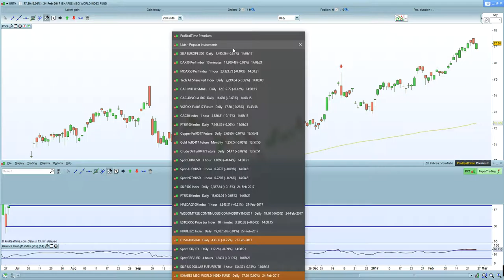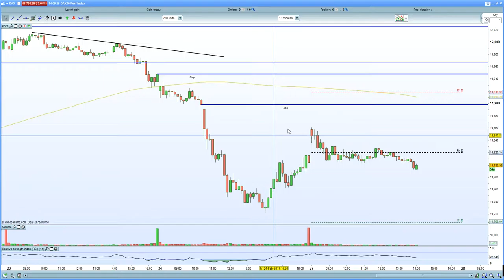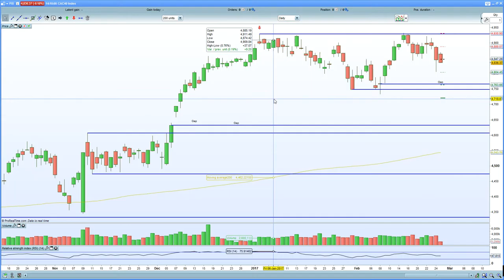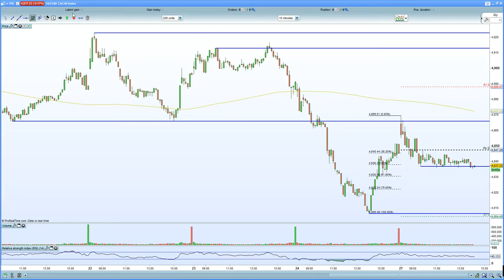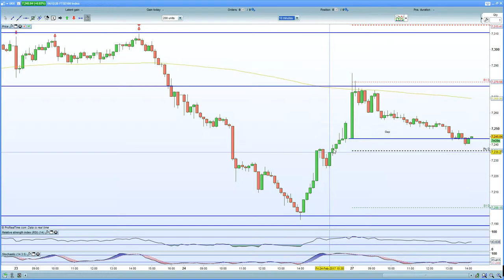FTSE 100 fails to hold the gap higher as insurers hurt. CAC 40 stabilizes as Macron gains ground.